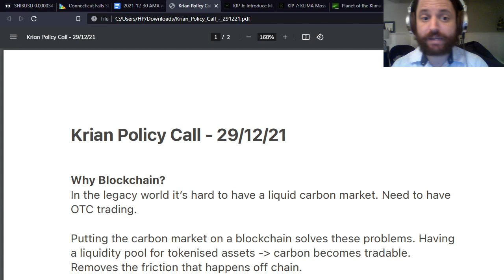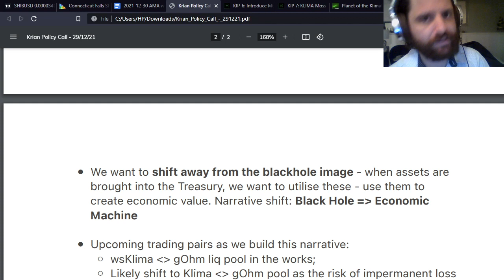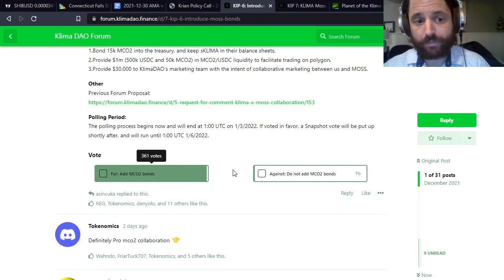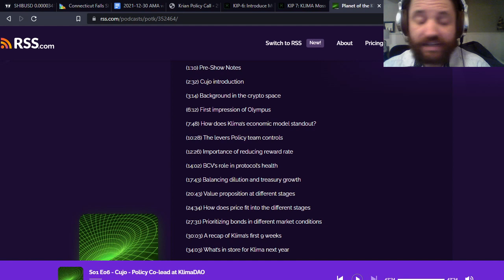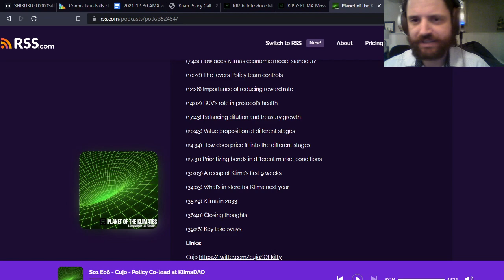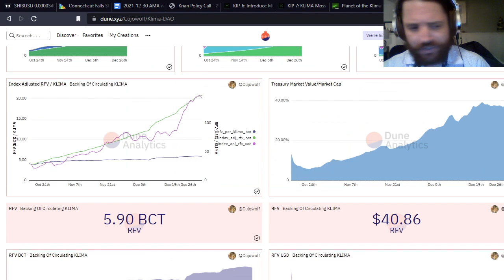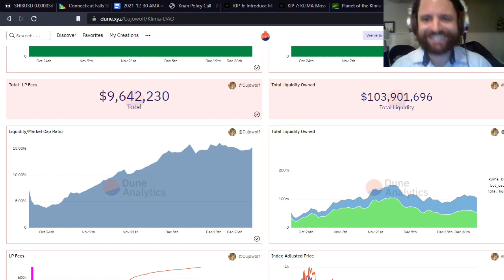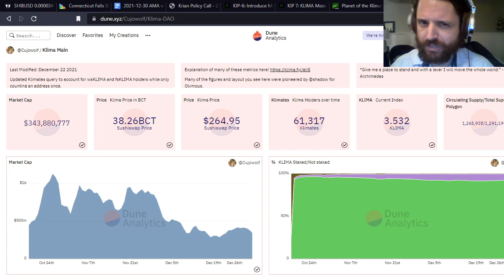This Week in Klima Dao - 1/2/2022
Timestamps
0:00 Introduction
0:30 Krian Community Call
1:55 Moss and MC02
5:13 Planet of the Klimates CUJO
6:20 End of the Year Metrics